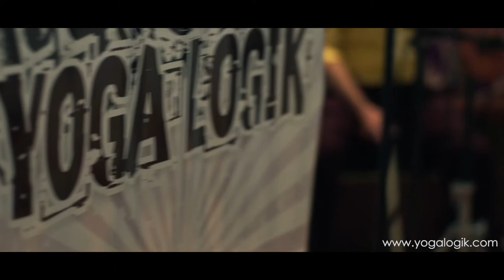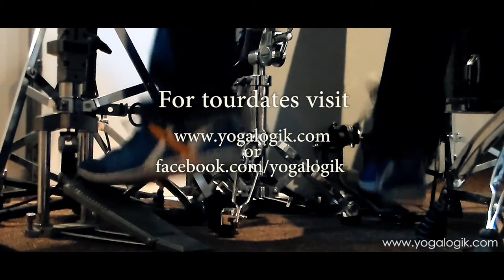Yoga Logik NEW ALBUM "BAARISHEIN"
We are happy to announce the release of our new album on February 6th in India!
Most tourdates are confirmed. Go to our Website and Facebook page for details and.
COME JOIN US LIVE!!!
Video production: Margot Remy Verdier & Benjamin Mousnier